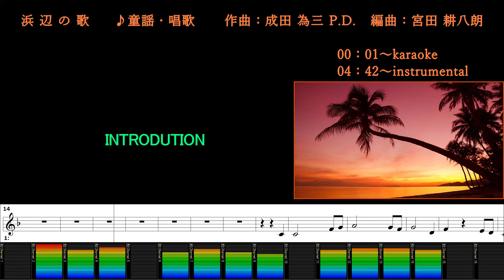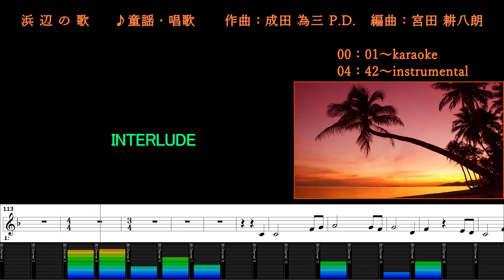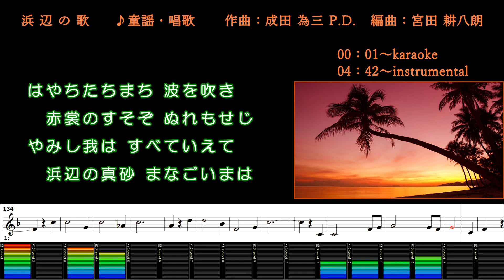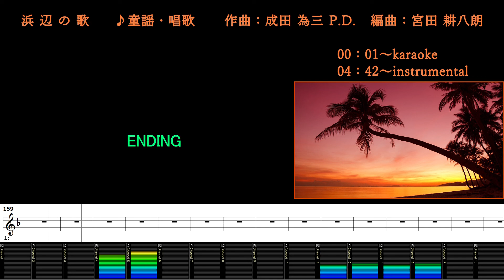浜辺の歌/童謡/唱歌/カラオケ＆instrumental/歌詞/HAMABENO UTA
(00:00～) カラオケ/歌詞
(04:42～) メロあり練習用BGM/歌詞

作曲：成田 為三 P.D.
編曲：宮田 耕八朗
Publishing：